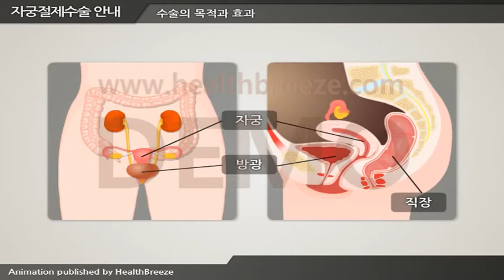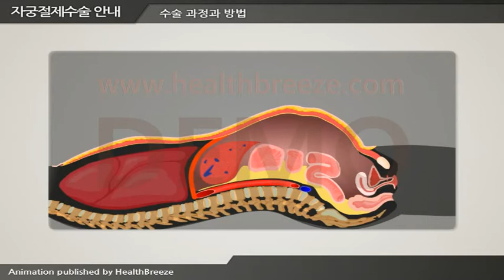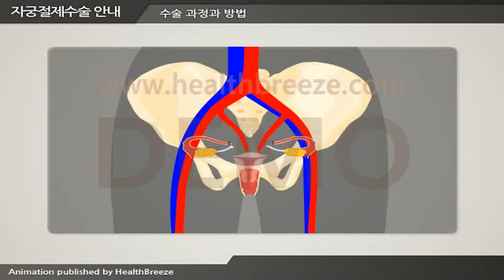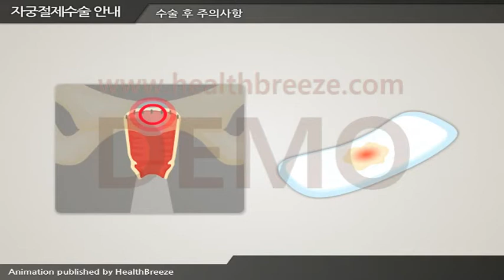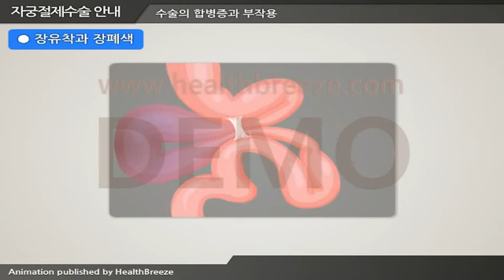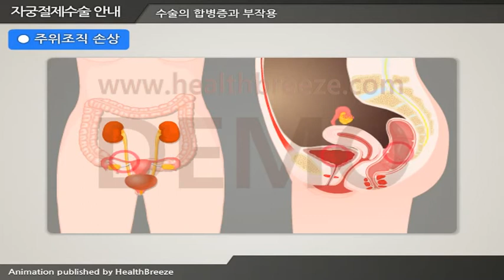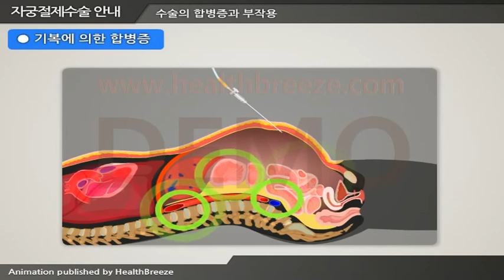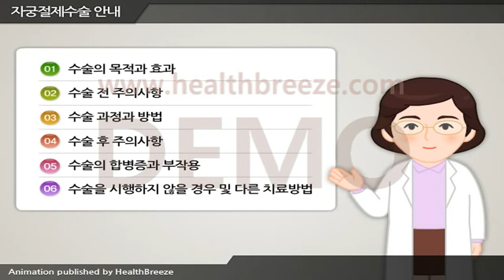[시연용] c0029acko 자궁절제수술 안내복강경하 자궁절제술